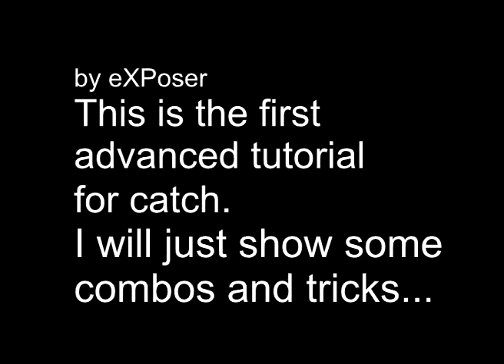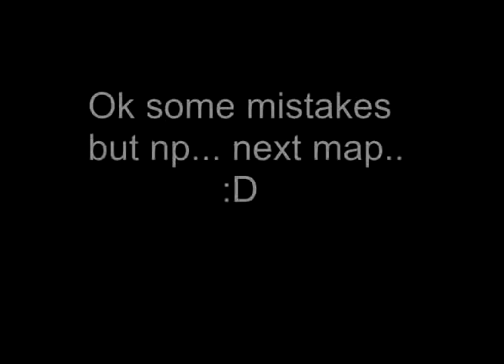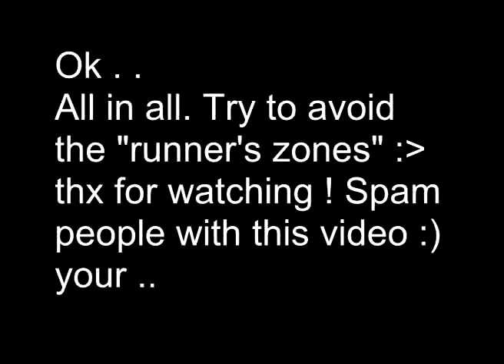Advanced Catch-Tutorial 1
The CounterStrike Catch Community
cvars:
alias "m_pitch r_drawviewmodel 0" - gets the knife away
fps_max 280 - gives 280 fps hopefully
developer 1 - allows more than 100 fps